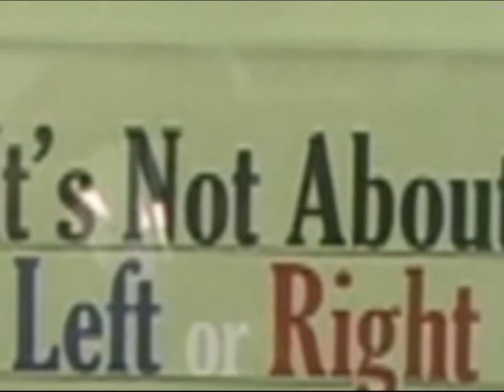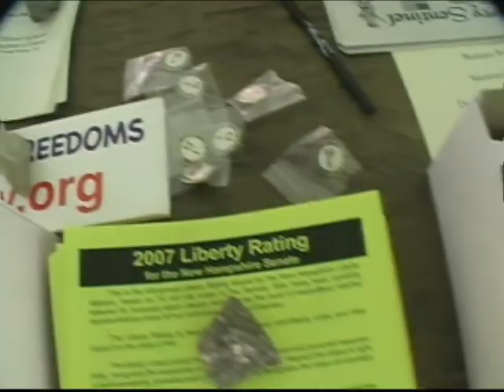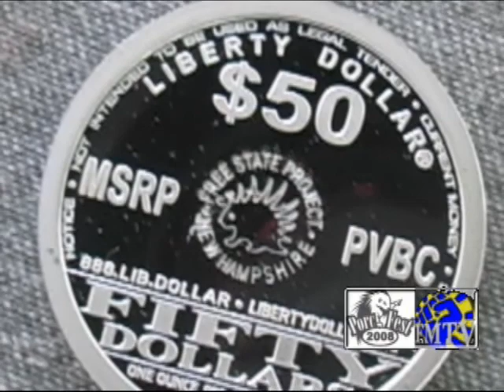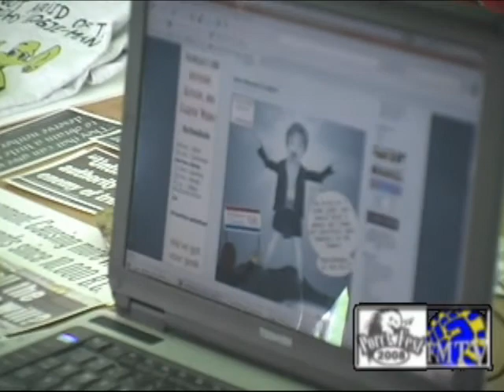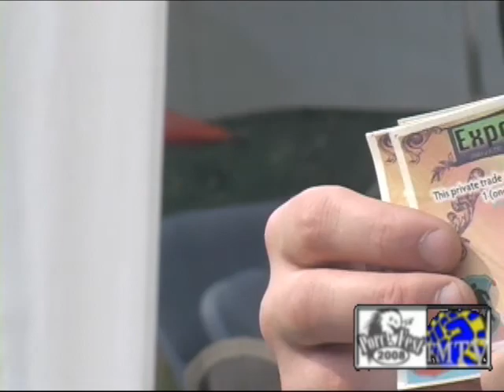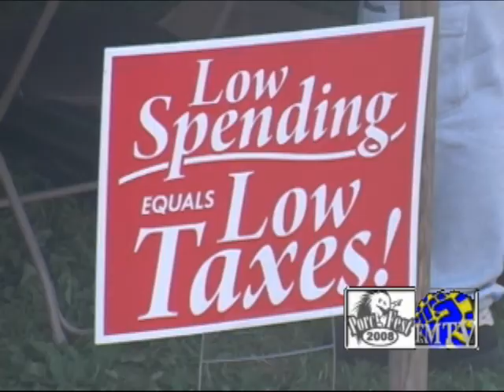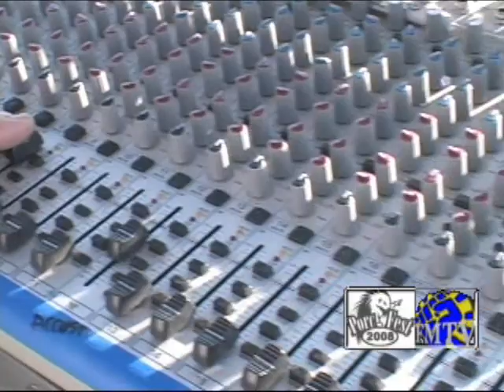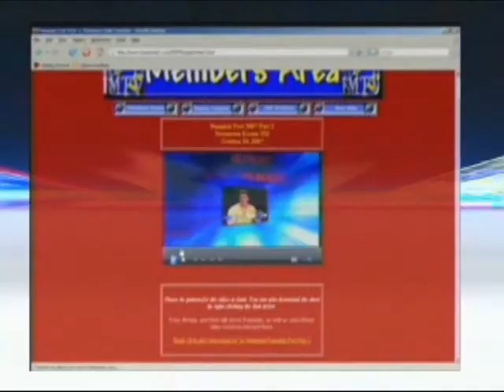Free Minds TV PorcFest 2008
Free Minds TV travels to Gunstock Mountain in Gilford NH for PorcFest 2008. The one hour special features interviews, speeches, and a general feel for what the Porcupine Freedom Festival and the Free State Project is all about.

To order a full quality DVD for personal use or to submit to a cable access station, please e-mail toby(at)freekeene.com.

for the regular show and Free Minds Radio.